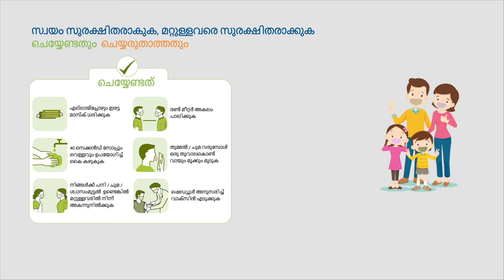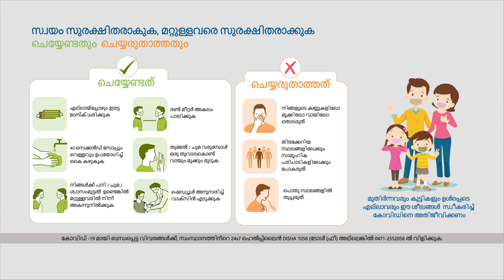Malayalam AV Dos & Don'ts